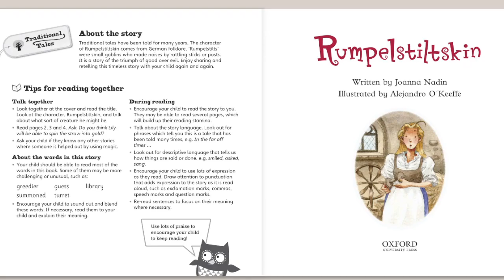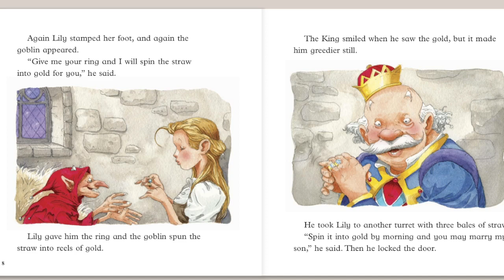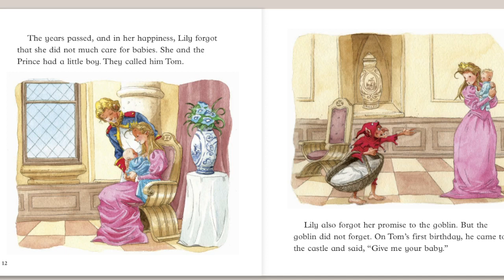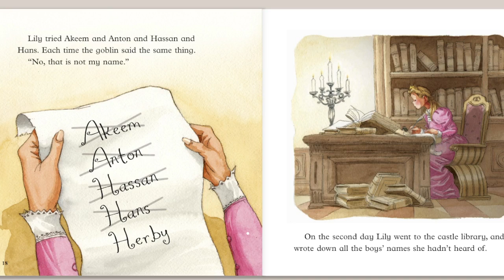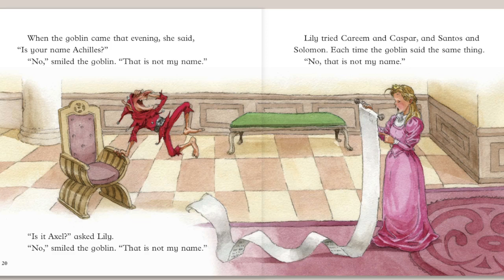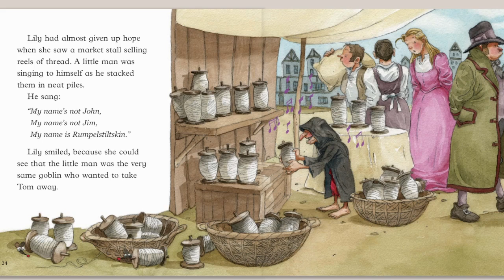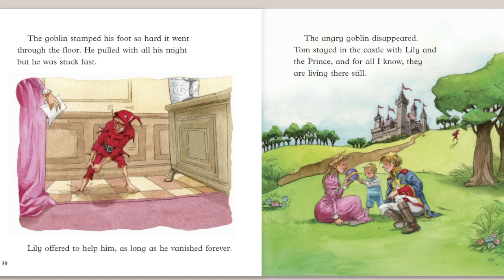Rumpelstiltskin | Traditional Tales | Oxford Level 7 | Book Band 7 : Turquoise